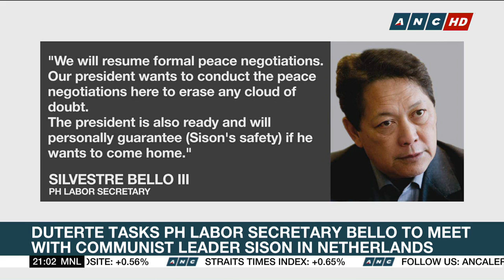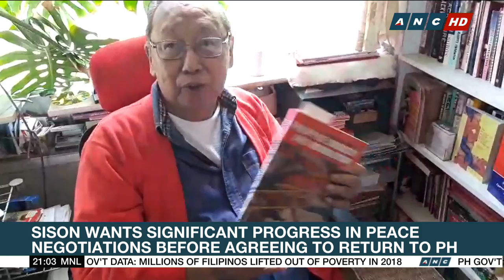Duterte: Peace talks with communists must be held in PH | The World Tonight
After once again opening the doors to peace talks, President Rodrigo Duterte says negotiations with the National Democratic Front should be held in the Philippines. But for communist leader Jose Maria Sison, significant strides must first be made before he agrees to step back on home soil.